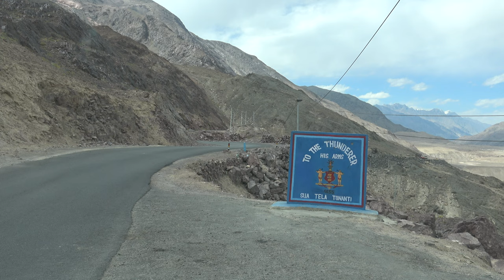Khardung La Top to Nubra Valley - Unedited video clips.